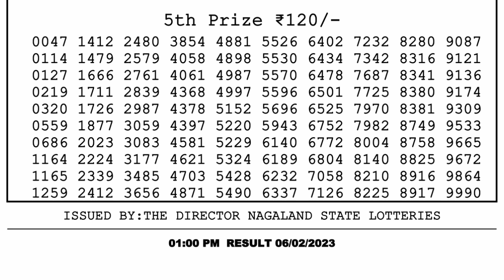Dear Lottery Sambad 1pm today 06.02.23 Nagaland State Lottery Result